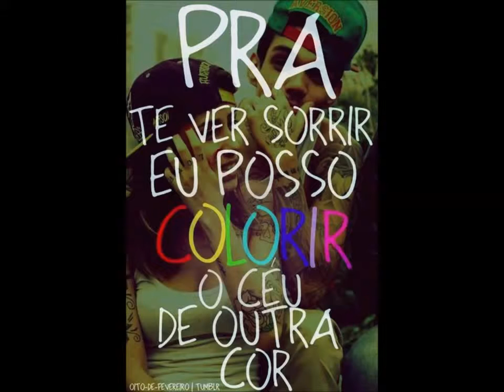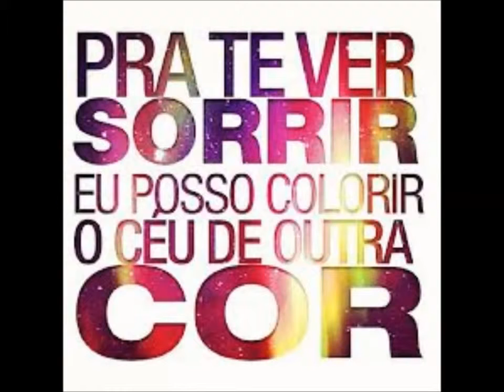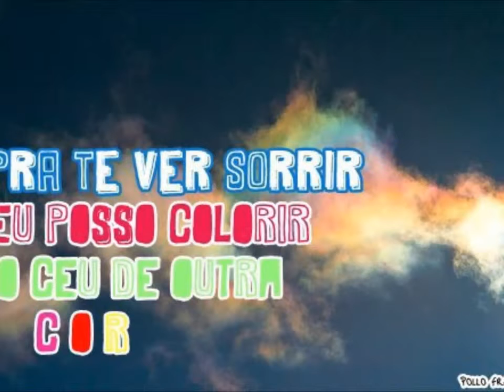Pollo Vagalumes remix - Dj kito